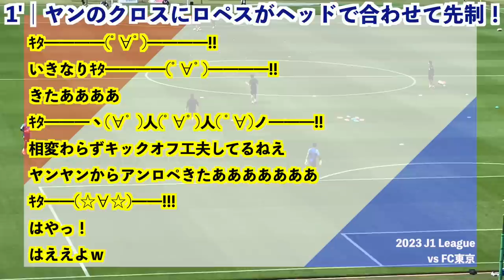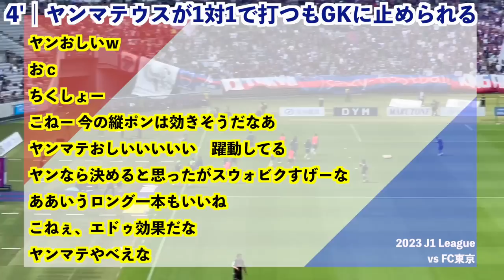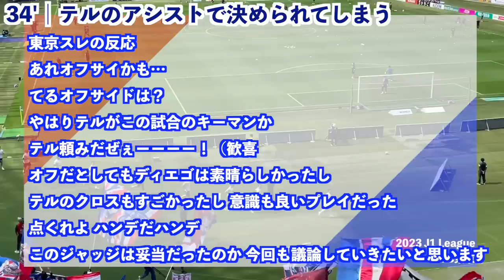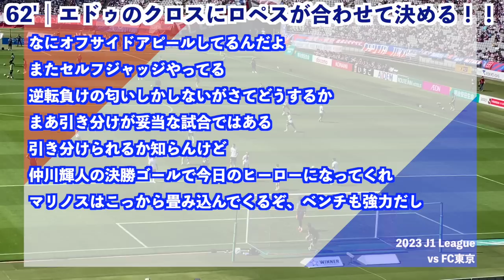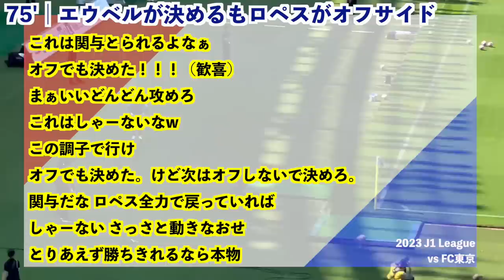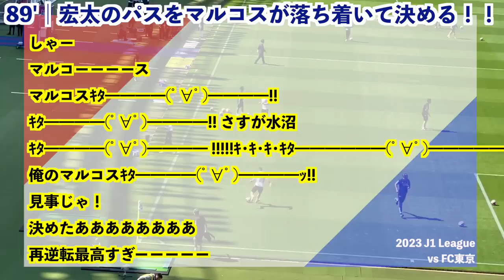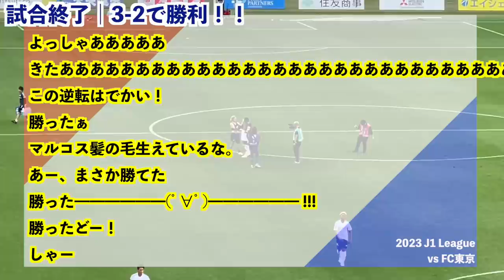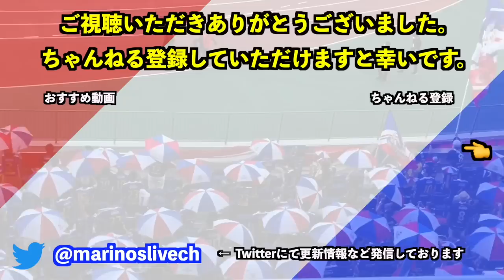横浜F・マリノス 実況 まとめ｜vs FC東京 2023年J1League 第16節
2023/6/3 2023 明治安田生命J1リーグ 第16節
横浜F・マリノス vs FC東京
5ちゃんねるの実況スレのまとめです

【スコア】
3-2

【得点者】
前半1分（横浜）アンデルソン・ロペス
前半34分（東京）ディエゴ・オリヴェイラ
前半44分（東京）ディエゴ・オリヴェイラ
後半17分（横浜）アンデルソン・ロペス
後半44分（横浜）マルコス・ジュニオール

【メンバー】
GK 1 一森純
DF 2 永戸勝也
DF 4 畠中槙之輔
DF 5 エドゥアルド
DF 15 ⇒上島拓巳 後半19
DF 27 松原健
MF 6 渡辺皓太
MF 16 ⇒藤田譲瑠チマ 後半32
MF 8 喜田拓也
MF 30 西村拓真
FW 10 ⇒マルコス・ジュニオール 後半19
FW 7 エウベル
FW 23 ⇒宮市亮 後半36
FW 11 アンデルソン・ロペス
FW 20 ヤン・マテウス
FW 18 ⇒水沼宏太 後半36
ベンチ入り
GK 50 オビ・パウエルオビンナ
MF 28 山根陸

【元スレ】